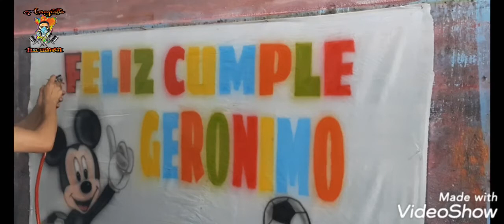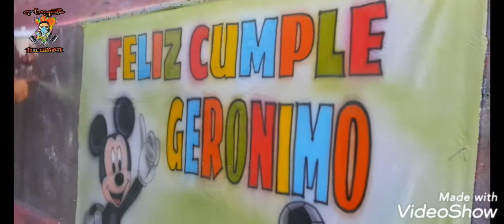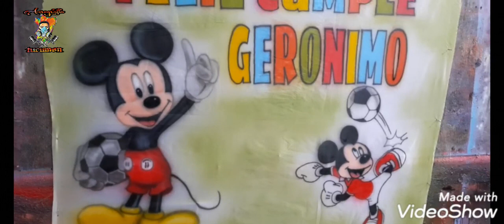📍Mural de cumpleaño de Geronimo pasó a pasó pintado con aerografia‼️